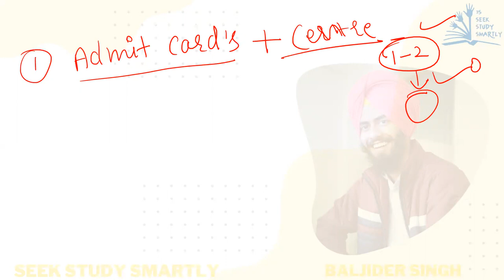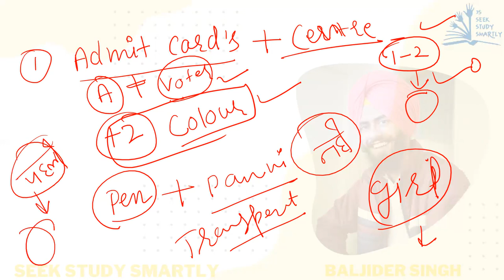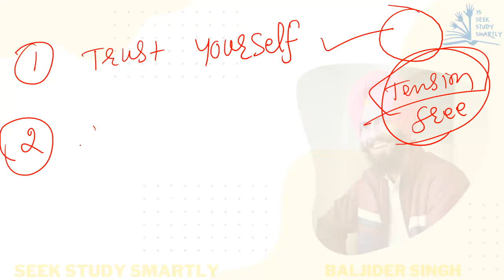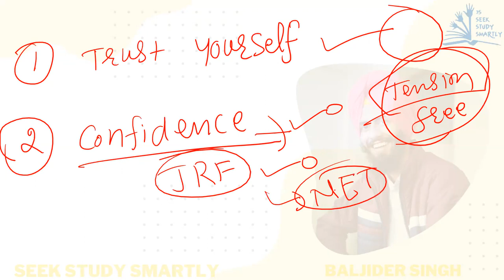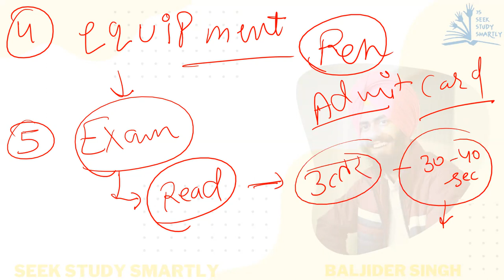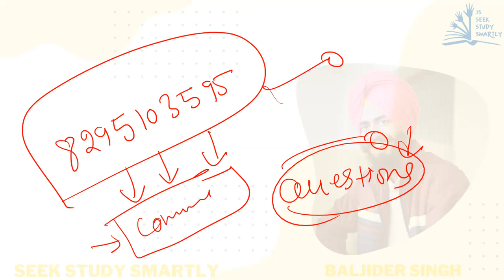GOOD LUCK☘☘ // Some Important Things for the EXAM // BEST OF LUCK TO ALL UGC NET Candidates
Keys:-
Ugc net 2022 free ugc classes, paper 2 commerce free classes,
paper 2 management free classes, jrf stratgy, ugc net exam stratgy